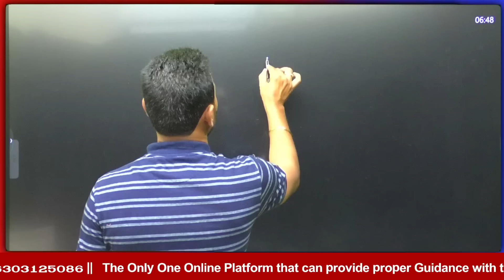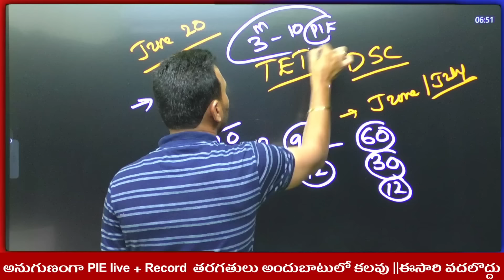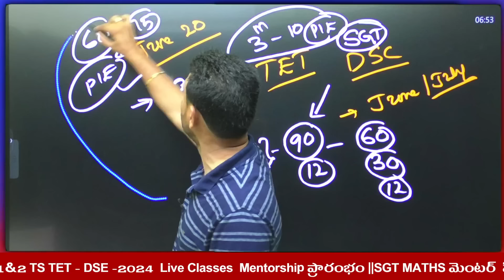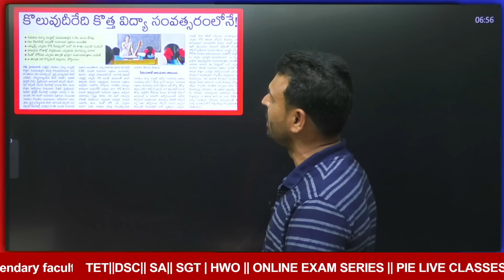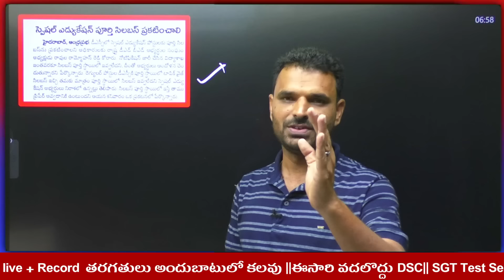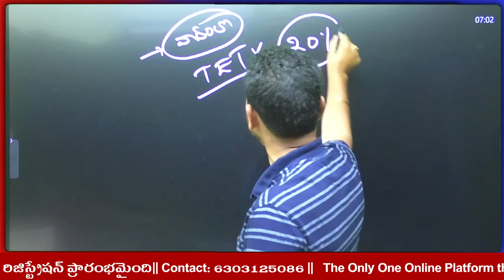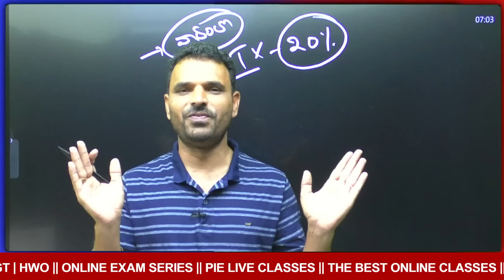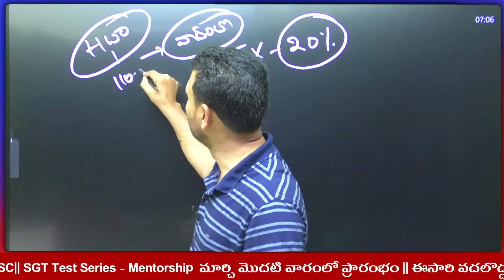DSC 2024 పరీక్షలు ఎప్పుడు TET నోటిఫికేషన్ కి అవకాశం ఉందా స్పెషల్ టీచర్ సిలబస్ Best Online Guidance